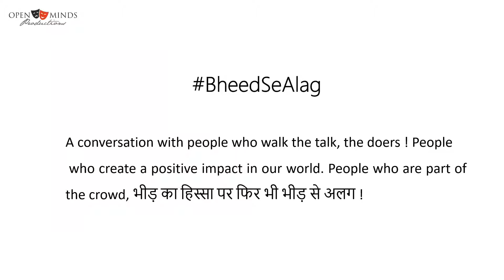BheedSeAlag with Kaushal Inamdar Part 2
What if I told you Mussolini appreciated मराठी नाट्यसंगीत way back in 1932.

 Kaushal S Inamdar 's grandfather, Shankarrao Biniwale was perhaps the first Indian to perform a solo programme on the BBC. He was invited by Mussolini to his palace in Naples, where he played the Natyasangeet for the dictator! And all this was in the 1930s!

This special episode of BheedSeAlag which revolves around people who create a positive impact in our world sees renowned musician Kaushal speak passionately about languages, their origin, importance of regional art forms and his grandfather!

BheedSeAlag is conceptualized by Tejaswini Patwardhan, Founder of OPEN MINDS Productions.